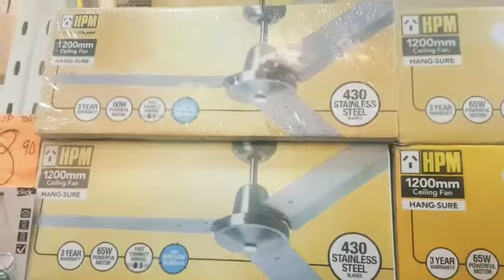36", 48" & 56" HPM Ceiling Fans.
Here is some 36", 48" and 56" HPM Ceiling Fans in Silver and White.

Located in Bunnings Warehouse (Similar to the American store, Walmart).

In this video, you will see the two styles selling. There is another style with rattan blades that isn't selling. Therefore, it wasn't featured.

The first style shown in the video is a stainless steel model. It comes in 36", 48" and 56". In my earliest days of YouTube, I uploaded a video of two sizes.

The second style is a plain white model. It is seen a lot more than the stainless steel model in my opinion.

They are becoming more populated nowadays. The most popular locations are schools, pubs and cafes. My school recently installed them and the 56" Airflow Ceiling Fans that were there previously are vanishing slowly.

If you look on the timing of 0:31, you will see the four blade model. I personally don't see it much. I am unaware if they made a stainless steel model.

HPM make Ceiling Fans under model names too. Here are two examples that are really popular around Australia:

• HPM AirBoss.
• HPM AirMate.

🌿Next Video:🌿

200mm/250mm Exhaust Fans.

Have a nice day, noon and night.
Imran.